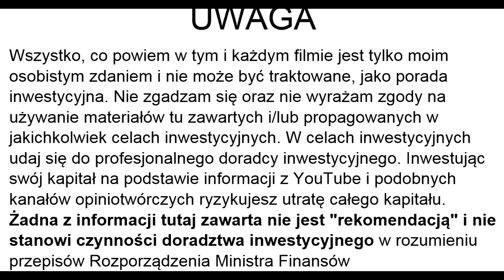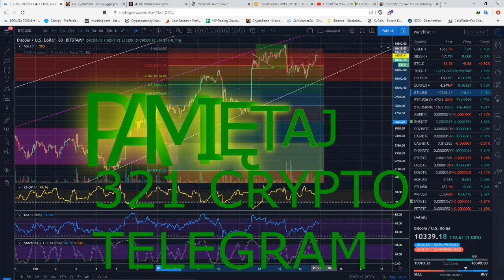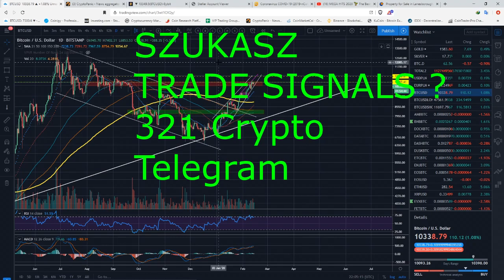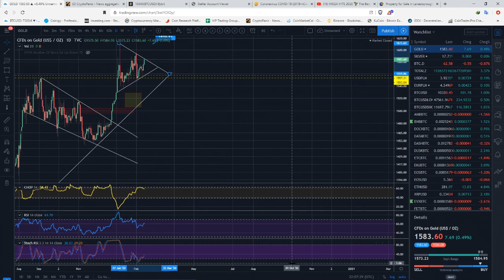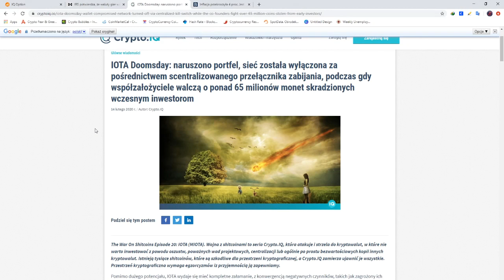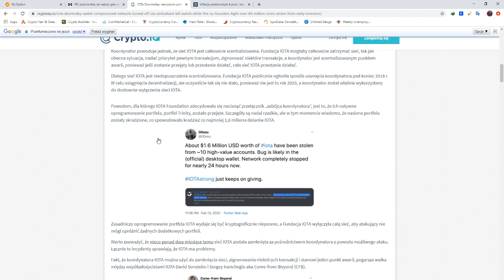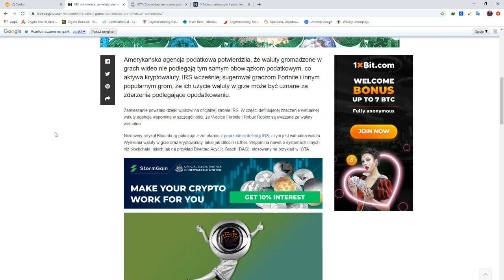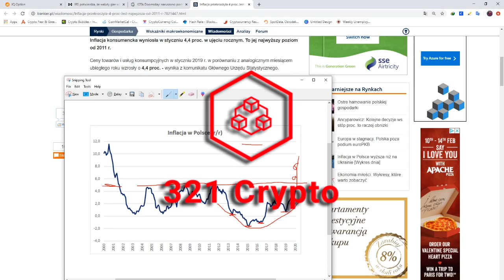LINK - pnie na ATH. Inflacja w Polsce....hmmmm jak ETH.